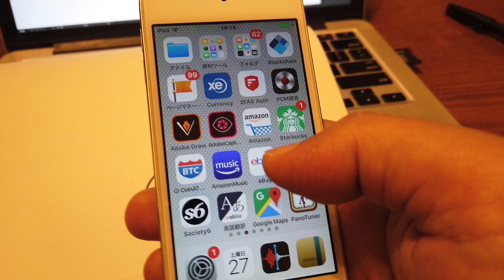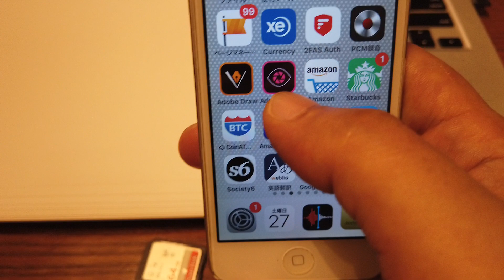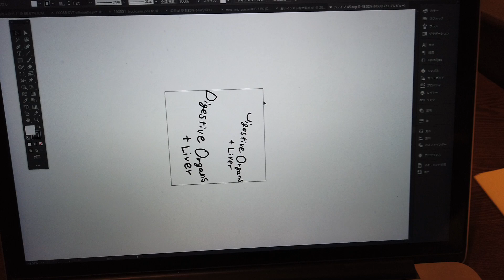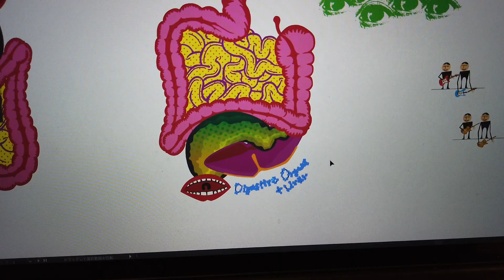Adobe Capture を使ってみる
Illustratorを使ってTシャツのデザインをしながらAdobe Captureを利用してみました。
So-Itchy’s music album “Psynogala” by the Manananggals.